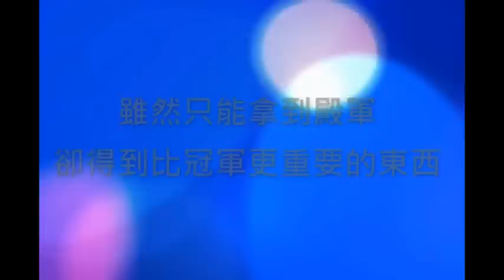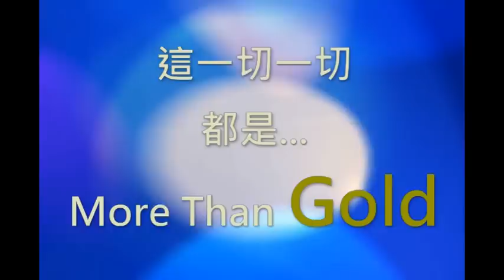2010年循道衛理沙田堂SIC福音足球挑戰杯回顧